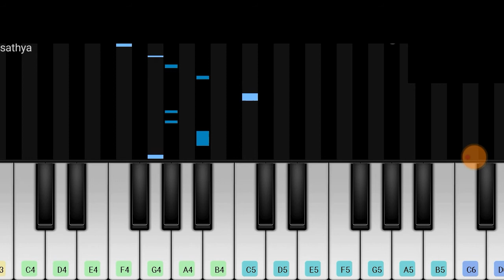Sathya Serial - Hey Unnai Parthal Puthu Vetkam Song Bgm Piano Music Video | Perfect Piano Tamil